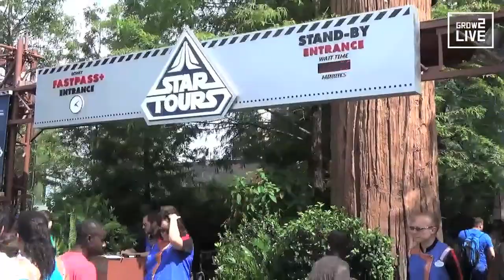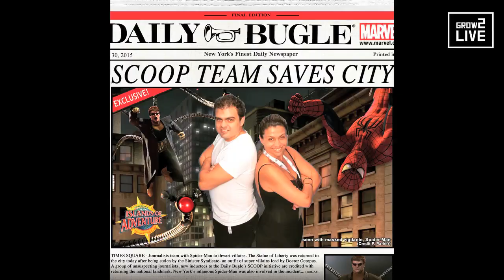Viagem para Orlando - Parte 2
Aproveitei 2 dias livres que tive durante uma viagem de trabalho e consegui aproveitar um pouquinho da mágica e divertida Orlando :)

** NESTE VÍDEO **

1. iFly (simulação de para-quedas indoor)
2. Parque Universal
3. Parque Disney Hollywood Studios